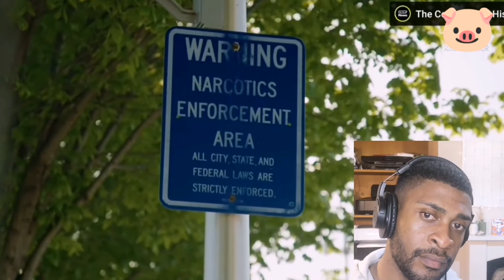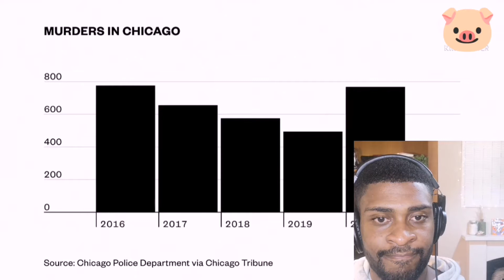Cop Reacts : Do violence interuptors work ? Chicago To Stop Shootings Without Police, VICE News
How Chicago Is Trying To Stop Shootings Without Police, VICE News.

Do violence interceptors in Chicago stop killings or is it a waste of money?

Tell me your opinion in the comments!